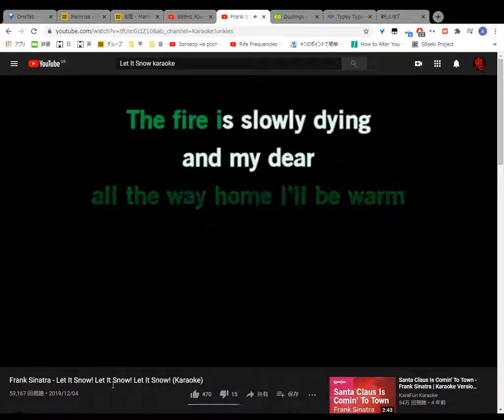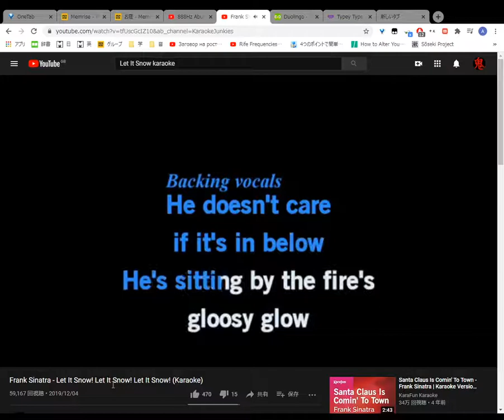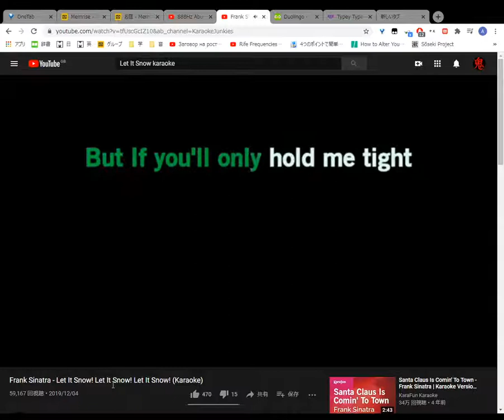Frank Sinatra Let It Snow! Let It Snow! Let It Snow! sung Karaoke2020 12 24 20 50 03